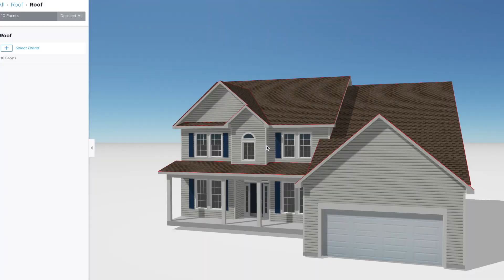Roof Troopers Company Story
Roof Troopers
Northern Virginia Roofing & Solar Company